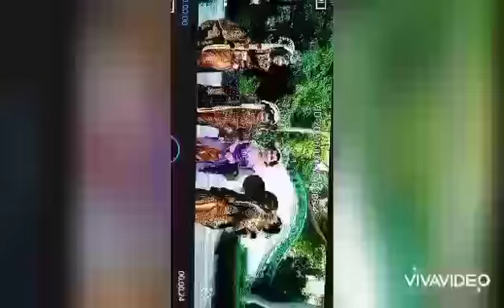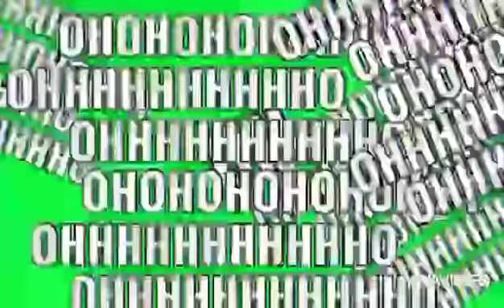KECOLONGAN VIDEO12 November 2021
kreasi jilbab pashmina untuk wajah bulat sebenarnya memang paling cocok dengan pakaian yang luar biasa aktivitas TKW Hongkong asal Indonesia saat liburan kerja TKW Indonesia TKW Taiwan TKW Singapura TKW Malaysia belajar rias pengantin